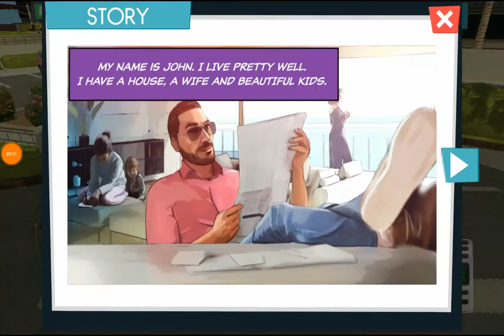العاب اطفال سيارات - سباق سيارات اطفال - العاب السيارات